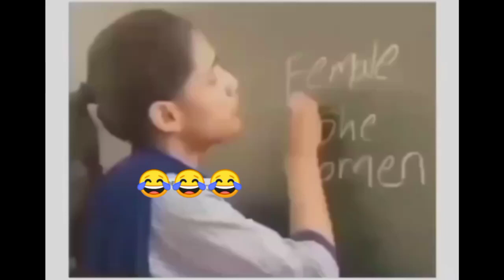लड़का ढुकते है लड़की मे 😂